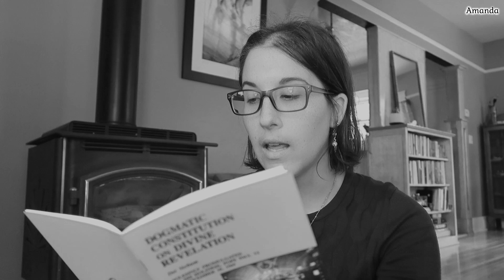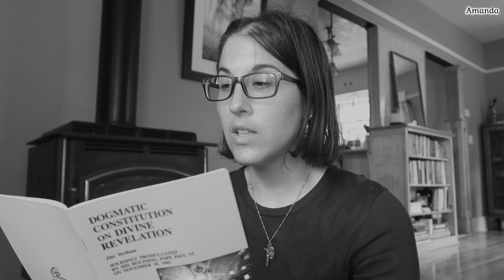Sacred Scripture in the Life of the Church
Tips are loved and appreciated but never expected. I will be praying for you no matter what. Dei Verbum, the Dogmatic Constitution on Divine Revelation, is one of the documents of the Second Vatican Council.

Dei Verbum Book

Canon G7X Mark II
Amazon Basics Tripod
Flexible Tripod
GoPro Hero 5 Black
GoPro Mini Tripod Mount
iPhone 7
OtterBox Commuter iPhone Case
Ballistic Glass Screen Protector
Boya BY-M1 Mic